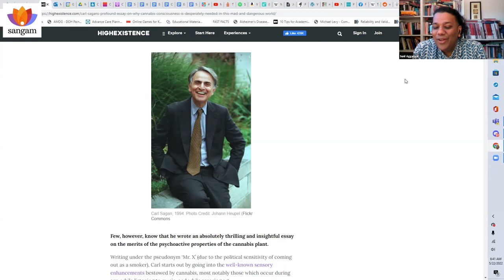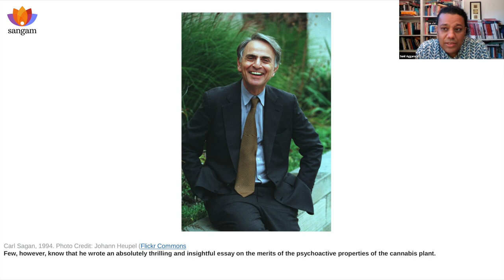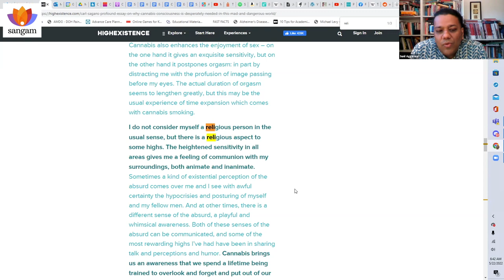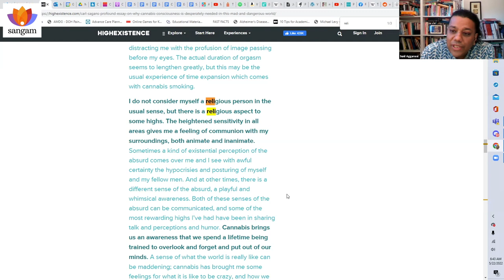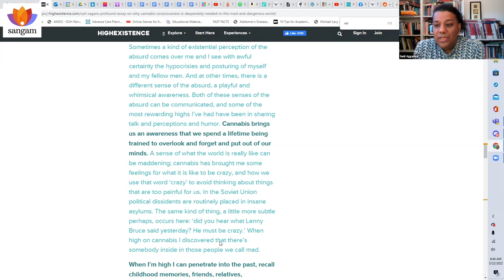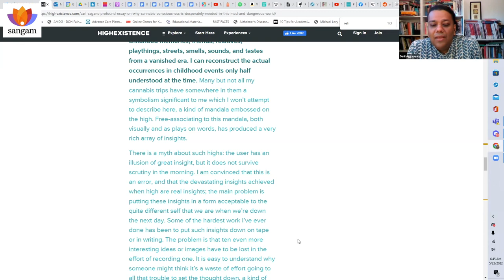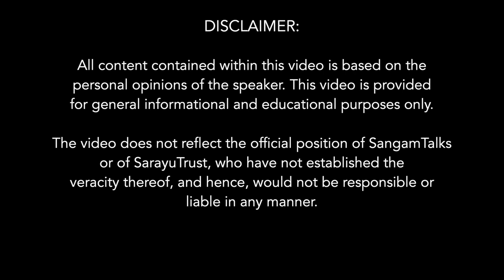Cannabis: Deep Respect after Profound Neglect | Sunil Aggarwal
Third in the series of talks on Cannabis
Deep Respect after Profound Neglect -- Cannabis-Assisted Connection, Meaning-making, and Peace: a Integrative and Social Health Perspective
Cannabis is a botanical revered in numerous religious traditions as an entheogen, or substance that can induce awe or inspiration, promote inner peace, heighten experience of the present moment, and aid in meditation to attune a partaker to a Higher Self consciousness. Those who may not be utilizing cannabis as part of any recognized religion may still be using it in a manner consistent with spiritual intents or pursuits. ‘Recreational’ use—literally, to ‘re-create’ or ‘renew’—may be better understood under the wider category of spiritual well-being related use, as pursuit of pleasure, happiness, and connection are all aspects of human spirituality. Similarly, medical use of Cannabis for fulfillment of hope in the face of existential threats to survival and life quality that illness presents integrally involves a spiritual health dimension, in addition to physical and mental ones. The talk provides evidence to support these claims and apply the findings to contemporary social conflicts in South Asia today and beyond.

Dr Sunil Aggarwal is  MD, Ph.D. Physician-Geographer in Cannabinologic & Entheogenic Integrative Medicine Praxis. Board Certified Physiatrist, Hospice and Palliative Medicine Certified, He has been named among the Top 20 Emerging Leaders by the American Academy of Hospice and Palliative Medicine. He is also the Past President of Washington Physicians for Social Responsibility; and a Co-Founder and Co-Director, AIMS Institute in Seattle, WA, USA.

TOPICS COVERED
0:00 Power statement- Cannabis in different cultures
2:45 Self introduction
5:12 India is the first in the world to get exposed to cannabis
7:20 Carl Sagan
16:05 Cannabis in various cultures
21:54 Socio-religious understanding through  cannabis
26:54 Anandamide, CANNABIS as food of the gods - chemical, psychological, neurological understanding
28:10 Ability to reduce violence
29:04 1960’s - in the West, treaty to eliminate cannabis by 1980’s’
31:47Bolivia can be example for India
32:40 won’t legalizing it lead to addiction?
38:30 used as substitute in other substance addictions
40:45 Pharmacons are both healiing agents + poison , like cannabis
43:40 Psychedelics used by corporates, + spirituality as business , cannabis as commodity
52:00 ayahuasca- wine of the soul
56:50 foods that induce the same effect
1:06:27 helps in body pain + nerves, oxycodon, hydrocodon
1:13:16 In India, social and spiritual acceptance is ancient, then why banned?
1:22:46 Cannabis is blamed for schizophrenia- Why? Will it help with insomnia?
1:43:50 cannabis in different cultures
1:47:47 Marijuana paranoia management system in Canada